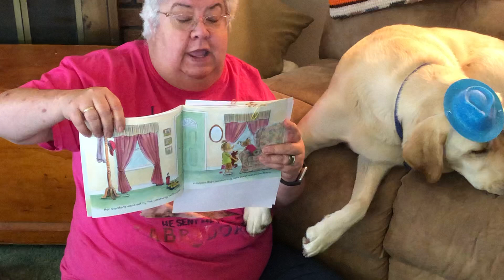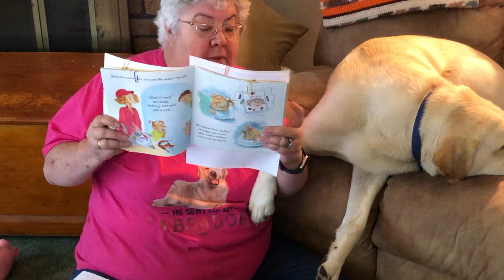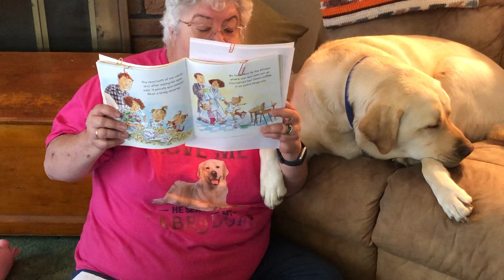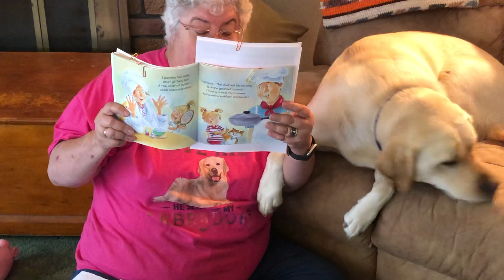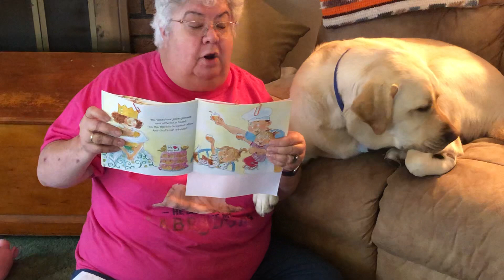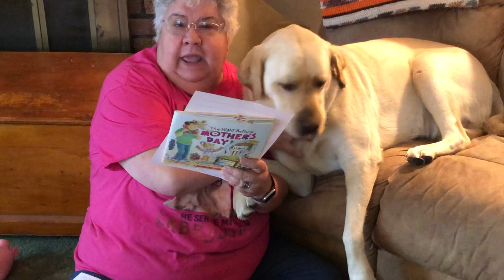Lager Tails: The Night Before Mother's Day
Lager the certified Therapy Dog and his handler, Mrs. Marcia, read "The Night Before Mother's Day" to the viewers.